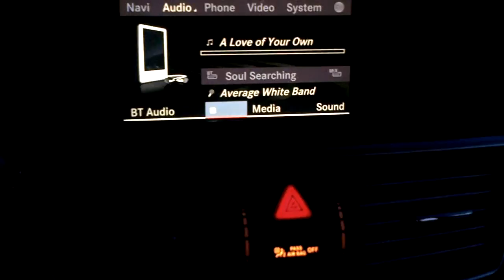Average White Band